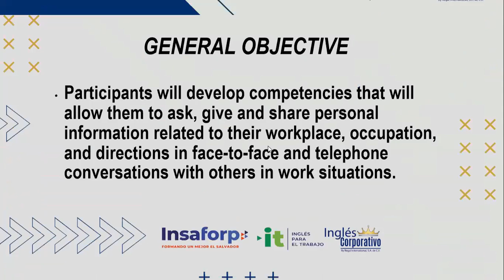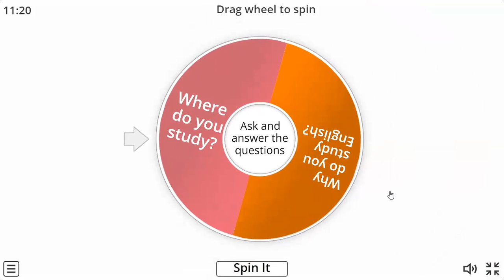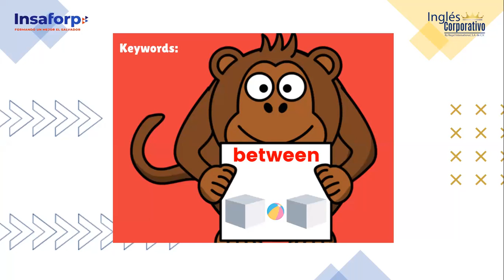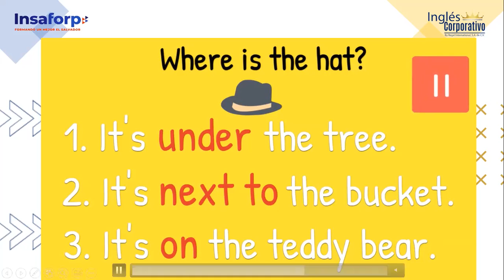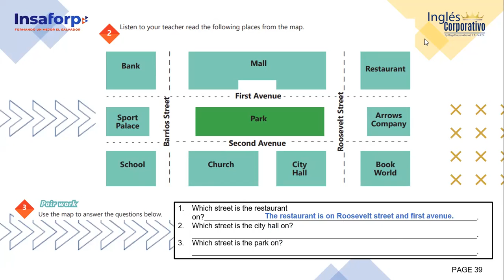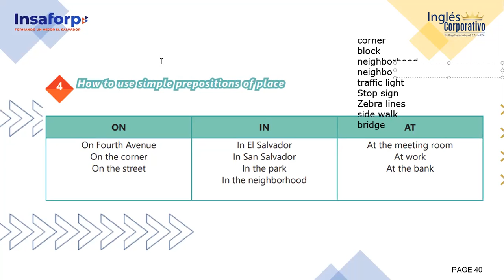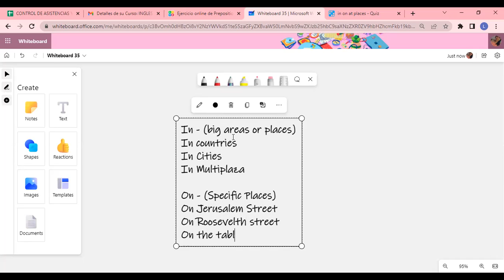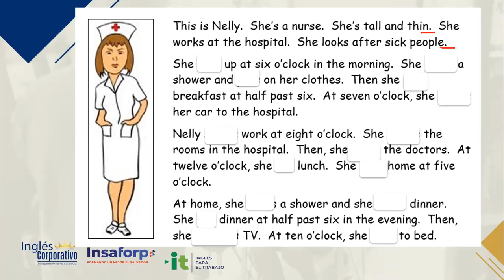Inglés Corporativo-25/7/2022- HOW TO USE PREPOSITIONS OF PLACE